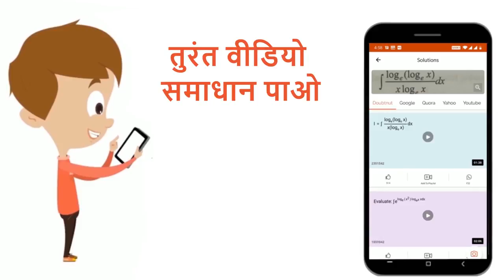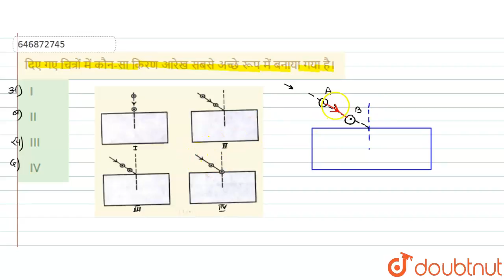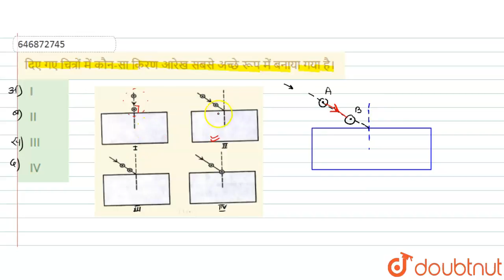दिए गए चित्रों में कौन-सा किरण आरेख सबसे अच्छे रूप में बनाया गया है। | 10 | प्रायोगिक भौतिकी | P...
दिए गए चित्रों में कौन-सा किरण आरेख सबसे अच्छे रूप में बनाया गया है।
Class: 10
Subject: PHYSICS
Chapter: प्रायोगिक भौतिकी
Board:Bihar Board

👉 Have Any Query? Ask Us.